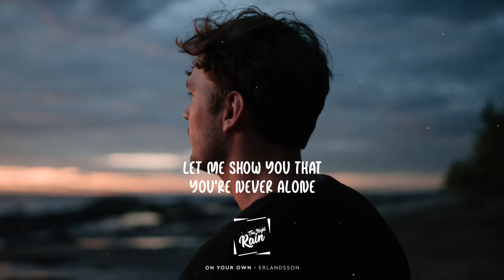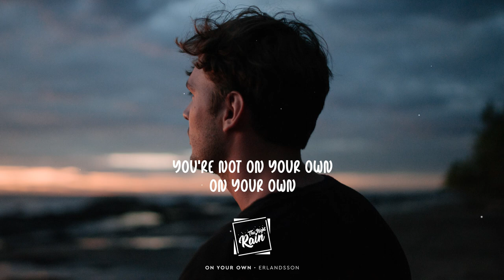Erlandsson - On Your Own (Lyrics)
Welcome to The Night Rain. We just share our favorite songs with you.
Join with us! Click on the 🔔 and don't miss the rain☔

🎶 Erlandsson - On Your Own (2020)

From unsplash

🎙 Lyrics:

You feel like
Nobody's standing by your side
Nothing's left
No shoulder where your head can rest

Well I know
How it feels, I've been there before
But I got through it all
So just know
That it always get better

Come on
Let me show you that you're never alone
Oh, you always got a place to go
So when the lights go out
You're not on your own, on your own
Come on

Fading lights
Get the best of us from time to time
So just hold on
And you'll make it to where you belong

Come on
Come on
Come on